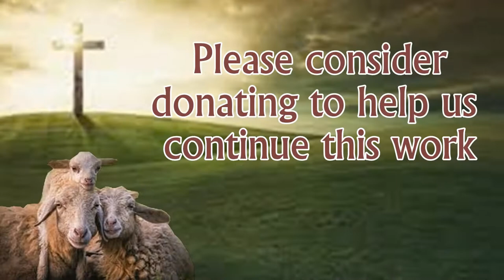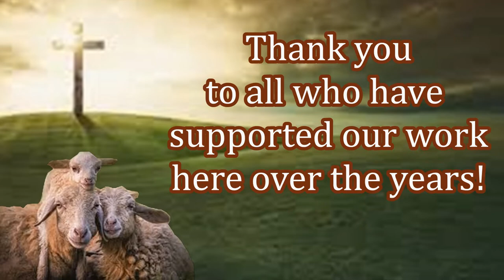Providing Free Bibles to New Believers Around the World!